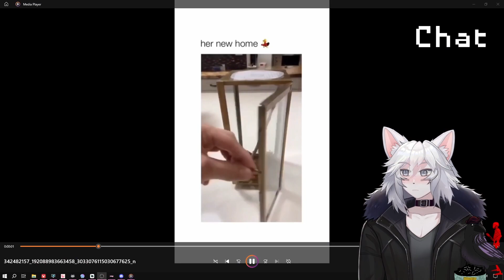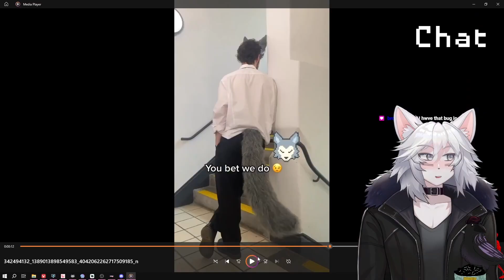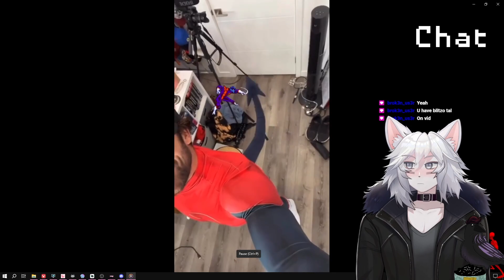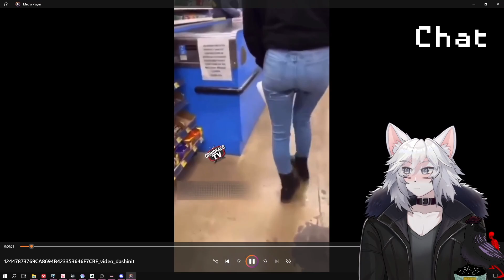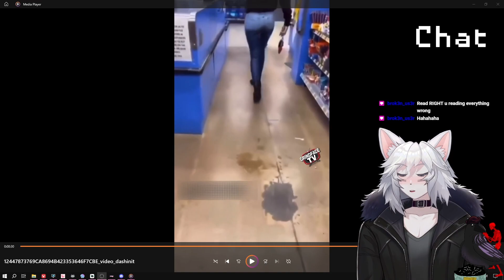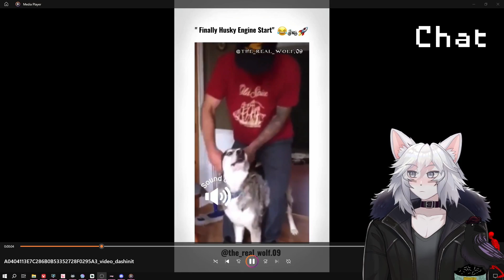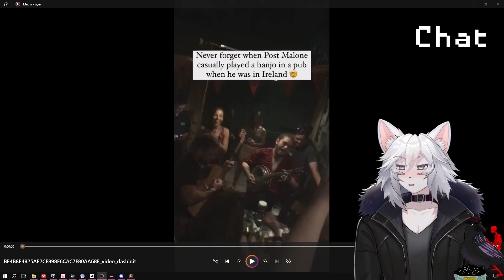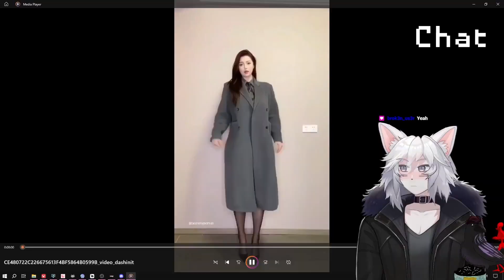Love These Cosplays! | Meme React 19